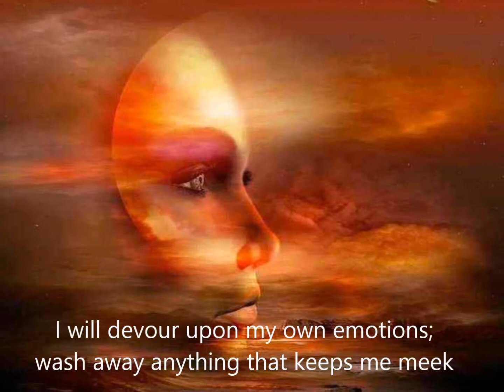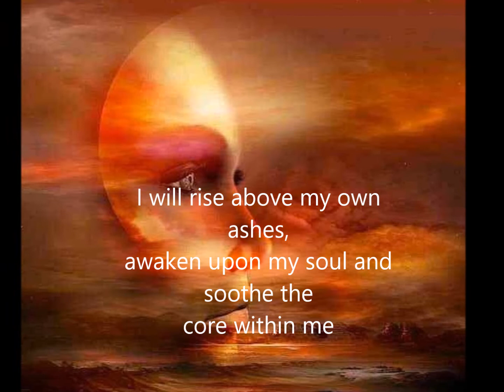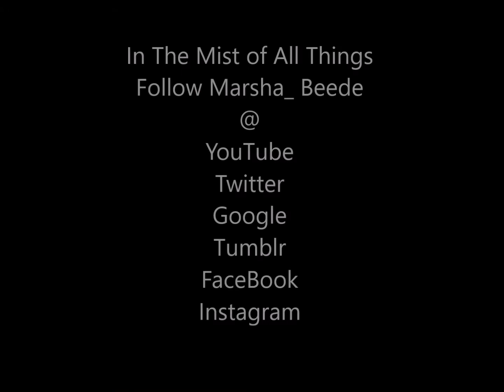In The Mist Of All Things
Embracing Life's Challenges

Track #2

Music illustrated with written words.